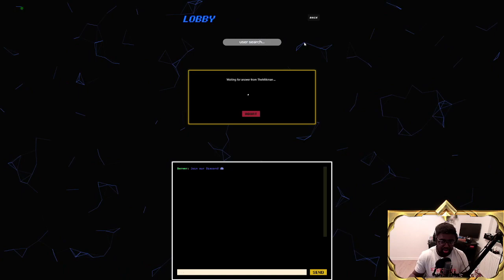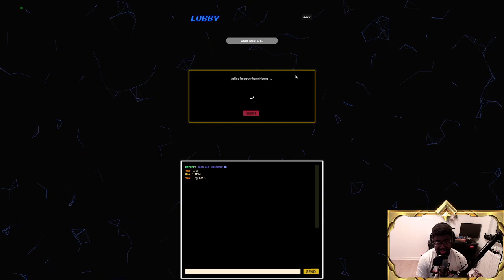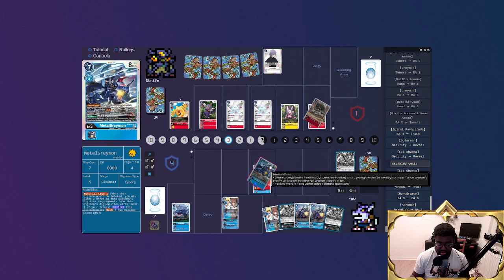[Digimon TCG] The Supreme Connection of Blue Flare!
Hello Everybody

Im trying some new Type of Videos so i would appreciate some feedback!
This is gonna be a fun list for Bt15, using the new Machinedramon support to cheat out Metalgreymons for free and overwhelming the enemy